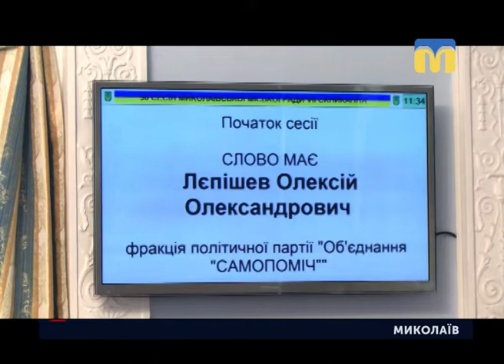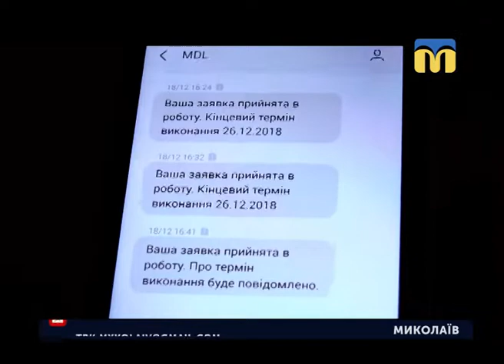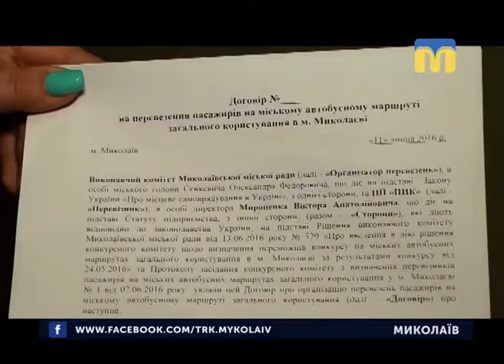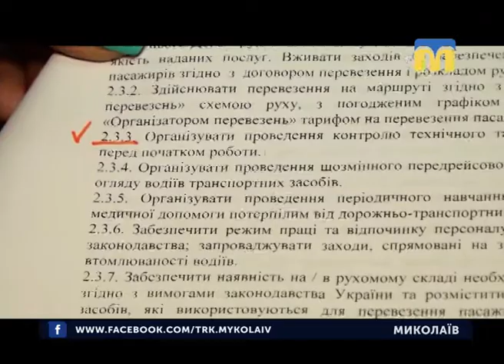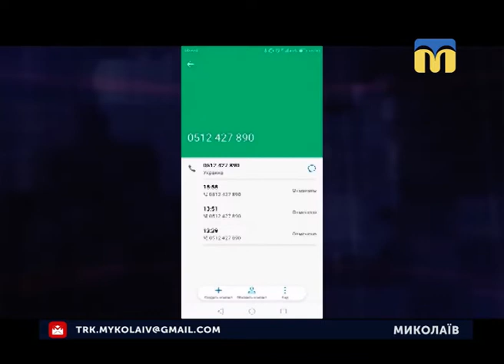28.12.2018. Новини. 19:00